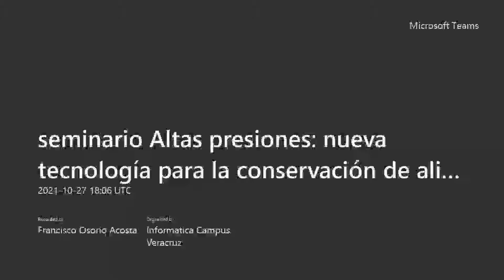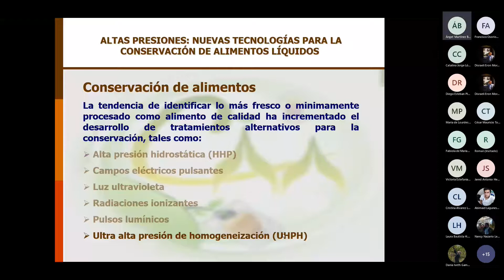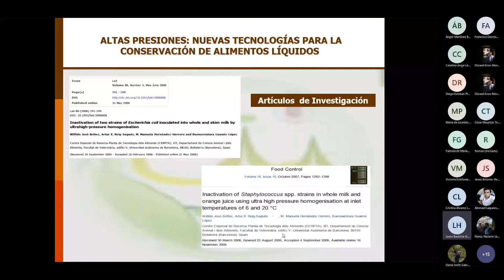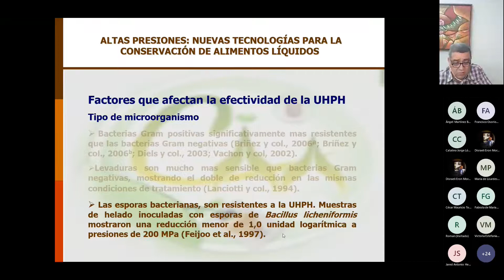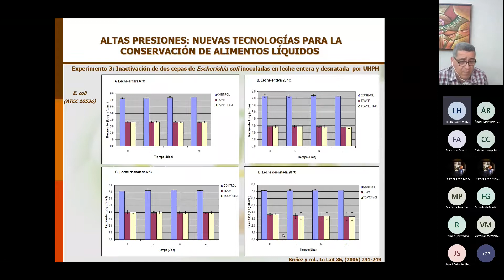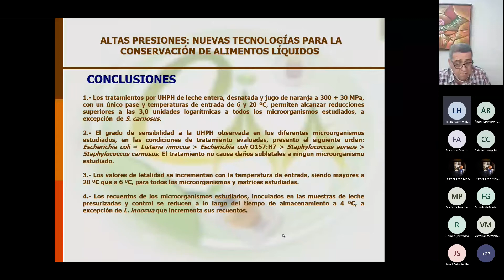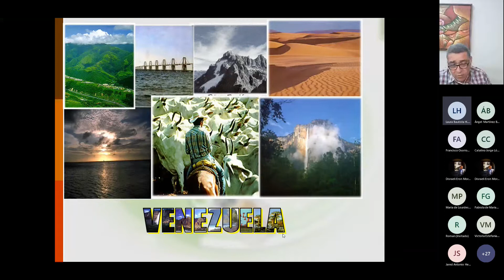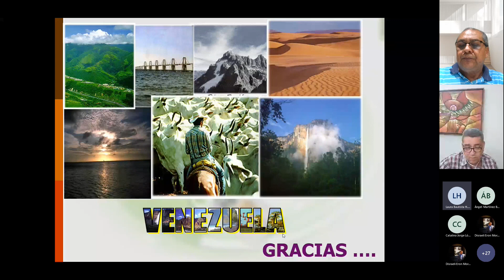seminario Altas presiones nueva tecnología para la conservación de alimentos líquidos Dr. Wilfrido